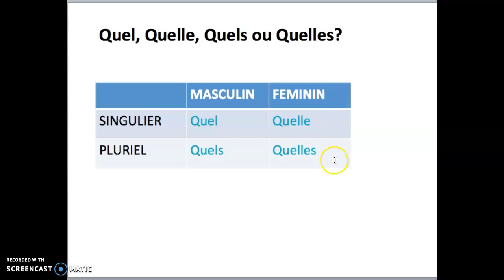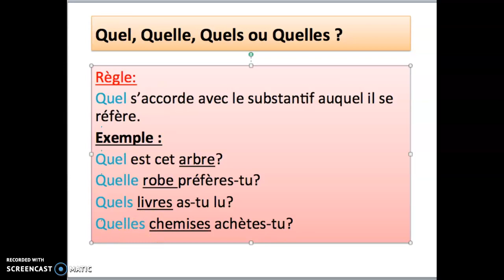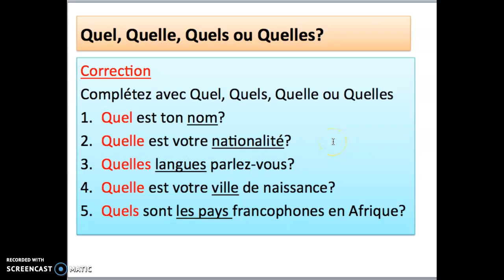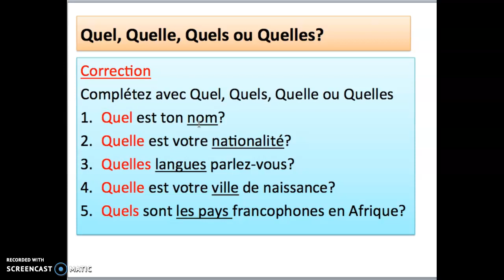Quel, Quels, Quelle ou Quelles?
Règle et exercice d'entraînement.